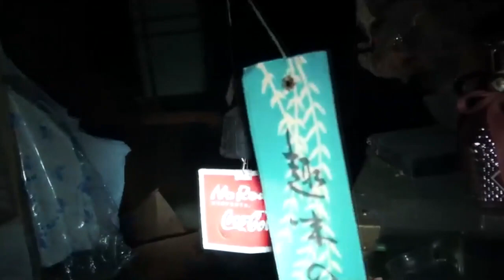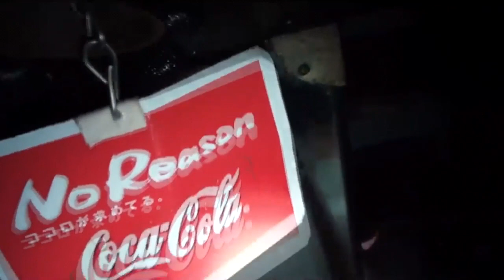Scary Videos For Horrible Nightmares !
In this List of Mr 5X!  Something unexplained happened with cat  -  Including Strange Apparition.  SCARY Head Peeking.  Terrifying Shadow & Jinn Caught by Arab Ghost Hunting Channel! UFO  -  SCARY Figure's  &  Horrible voices on TikTok.  Paranormal Activity records by Japanese Ghost Hunters & Finally CREEPY Lady on TikTok!